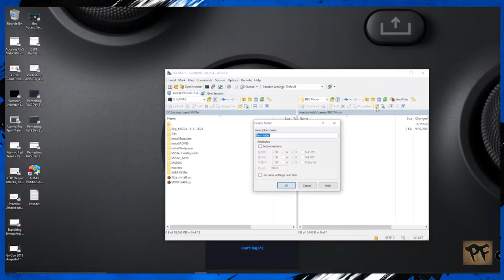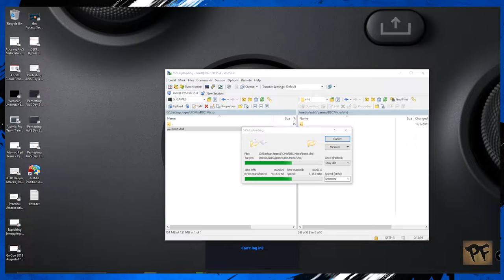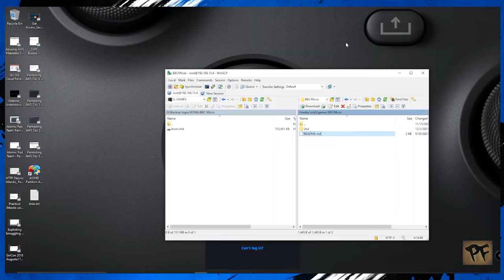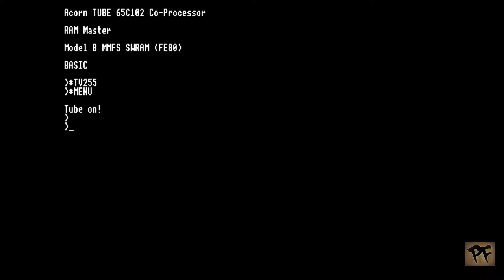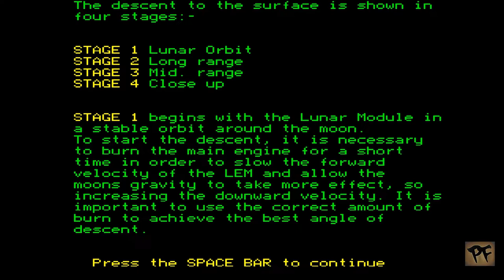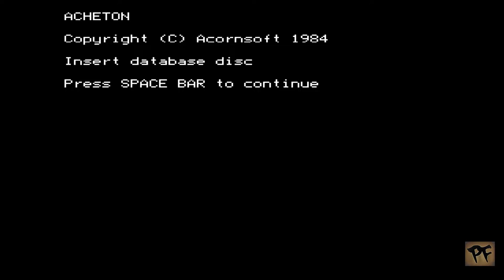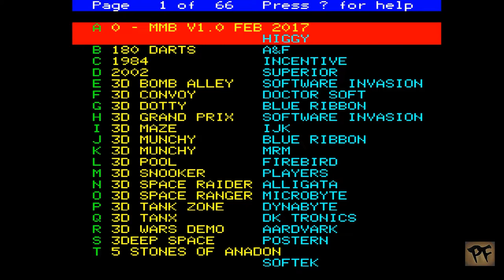(MiSTer) Instalação e Configuração do Núcleo BBC Micro no MiSTer FPGA 🇧🇷